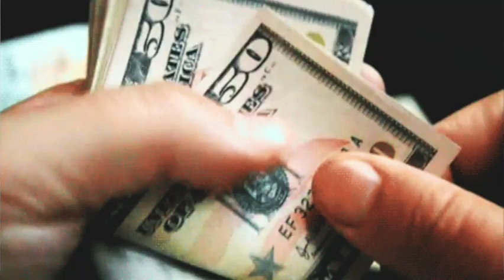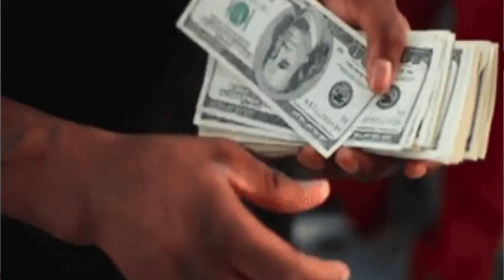SENDING MY EX MONEY! *SHE ALMOST LEFT ME*